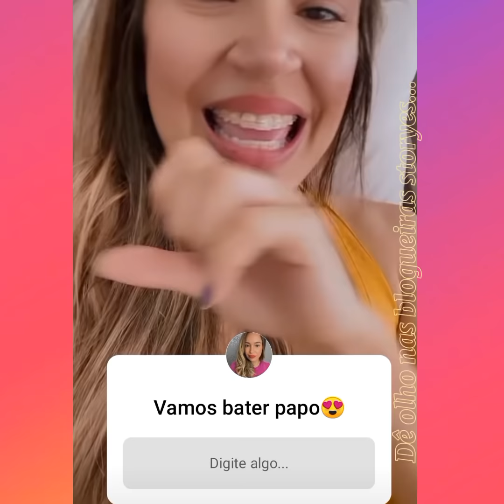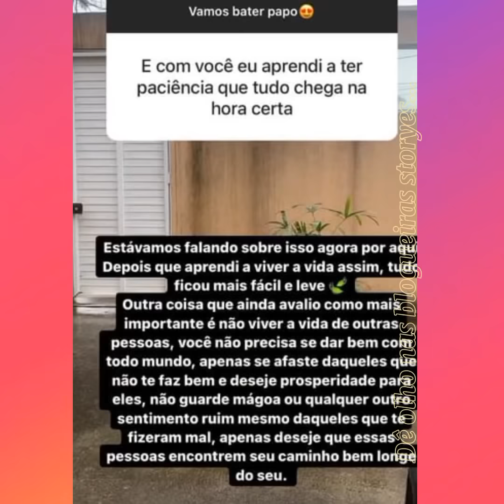Mari Gil | Nosso ano novo + Auriculoterapia + Mari está no hospital 😨